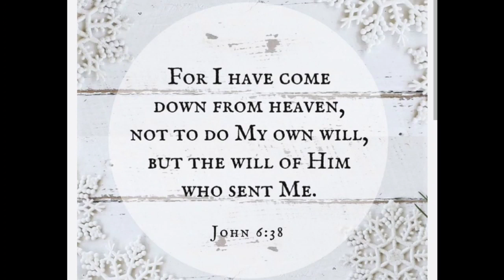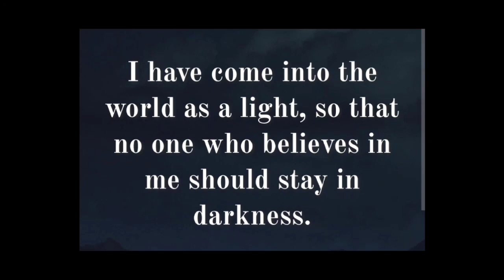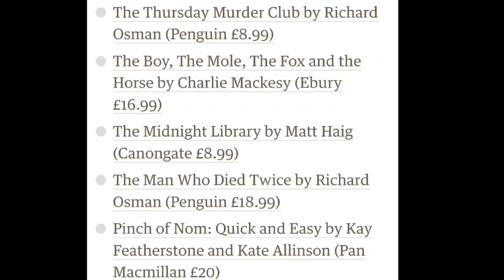Christmas Special 2022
Includes a reading from John 1 by Victoria, a recording of "Mary did you know?" by Dan Sandry from 2020,  "Joy to the World" by St Helen's Bishopsgate and a Christmas message from John 18:36-37